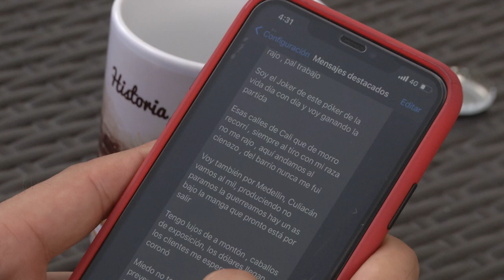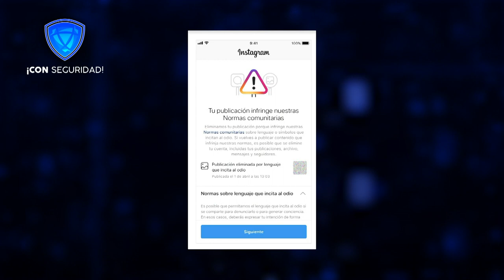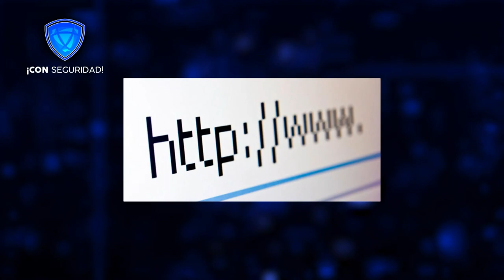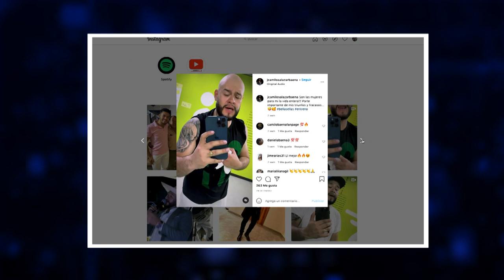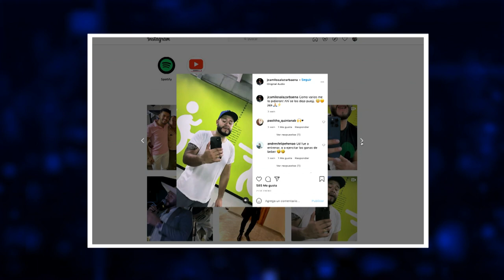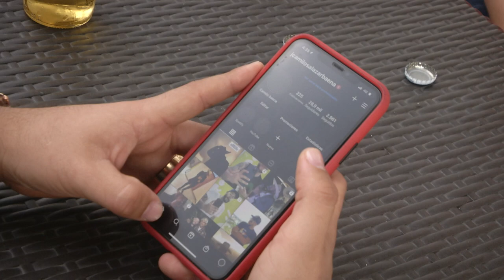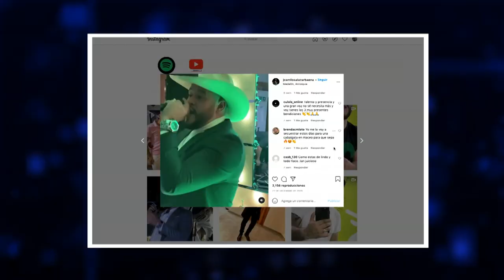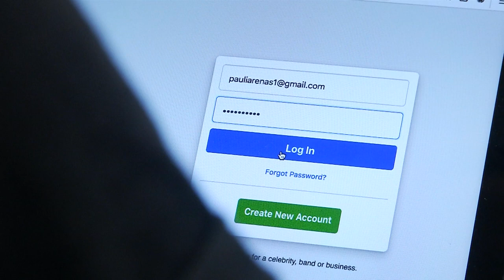Robo de cuentas en Instagram [Con seguridad] Telemedellín